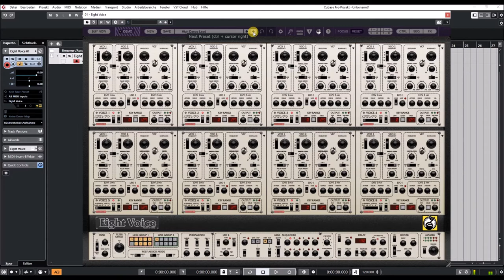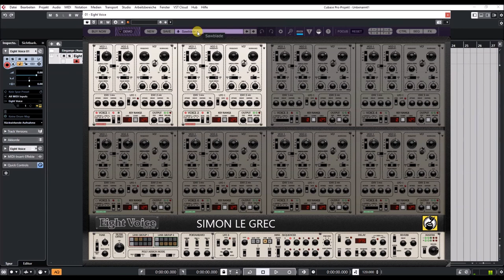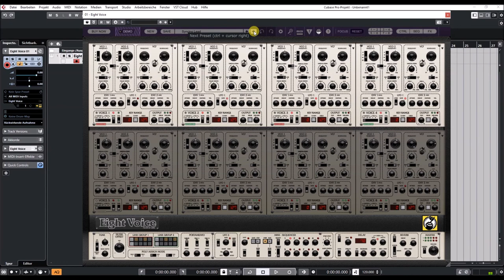Cherry Audio | Eight Voice Synthesizer | Lead presets